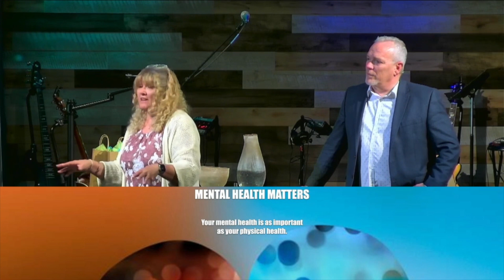05-05-24 - Mental Health Matters 1 - Myths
05-05-24 - Mental Health Matters 1 - Myths